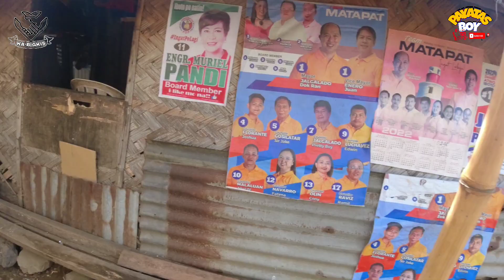Masaya si Ate Mary Ann dahil tapos na Bahay nila 😊 | Jomart Vlog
Hebreo 13:16
At huwag nating kalimutan ang paggawa ng mabuti at pagtulong sa iba, dahil ang ganitong uri ng handog ay kalugod-lugod sa Dios.